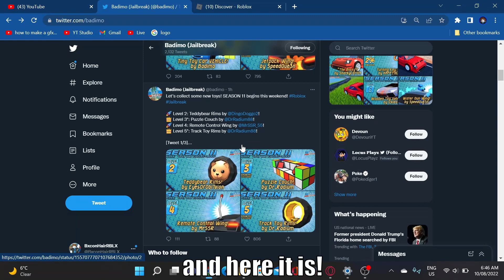Roblox Jailbreak Season 11 THE BLOXY Vehicle! (Roblox Jailbreak)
will you buy the season 11 season pass? or will it be worth it?

My Roblox profiles:
make sure to follow them all for some good stuff